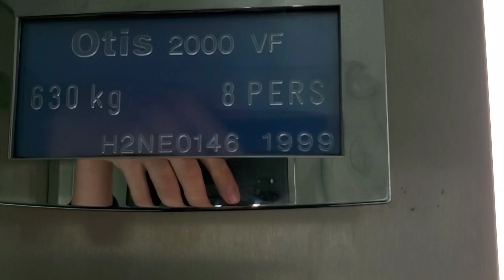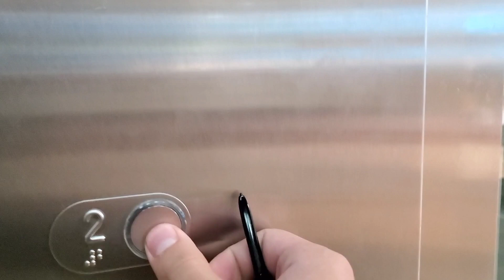🇲🇩Лифты в кишинёвском аэропорту – OTIS 1999 г.в., V=1м/с, Q=630кг; 2014 г.в., V=1м/с, Q=800кг.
Moldova, or. Chișinău, bd. Dacia, 80/3.

Снято: 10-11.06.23 (за снятый эксклюзив спасибо @ILiftTir)